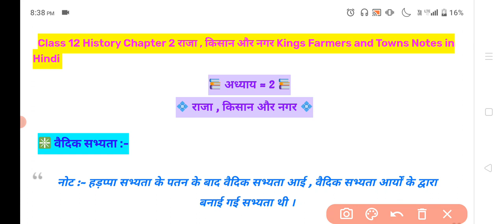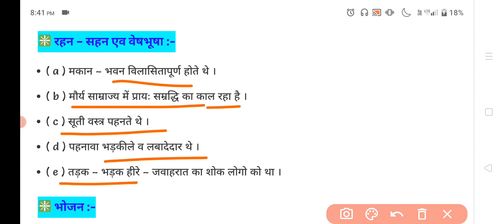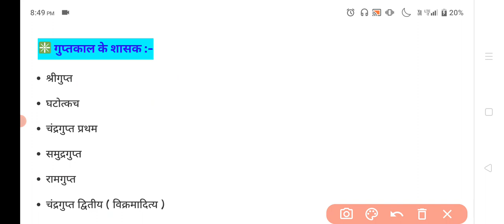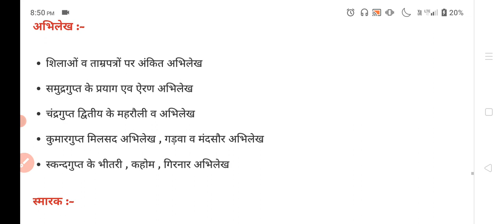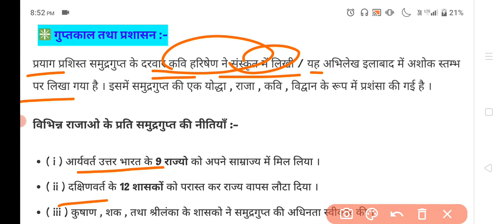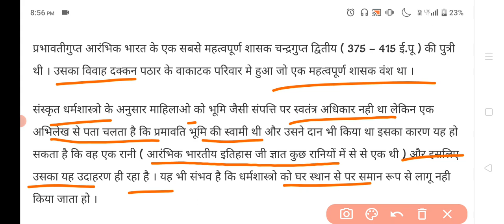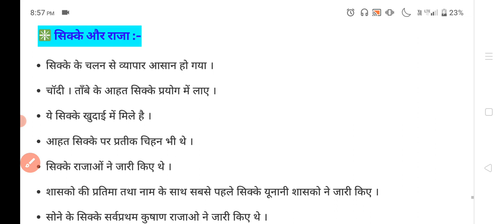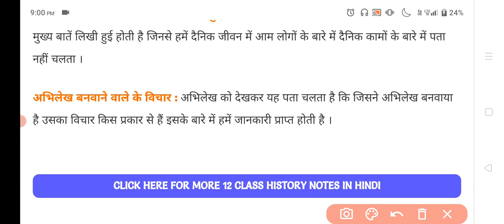Class 12th History Chapter 2 || राजा किसान और नगर || Kings Farmers and Towns | Part 2 | NCERT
Class 12th History Chapter 2  || राजा किसान और नगर || Kings Farmers and Towns | Part 1 | NCERT

Class 12th History Chapter 2 Notes In Hindi
 राजा किसान और नगर चैप्टर 2

history chapter 1 class 12 in hindi pdf
class 12 history chapter 1 in hindi ncert
ncert solutions for class 12 history chapter 1 in hindi
class 12th history chapter 2 in hindi notes
class 12 history ch 1 in hindi